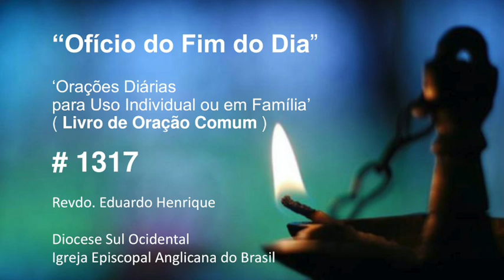Ofício 'No Fim do Dia' #1317 - 20.dez.23 (Revdo. Eduardo Henrique)